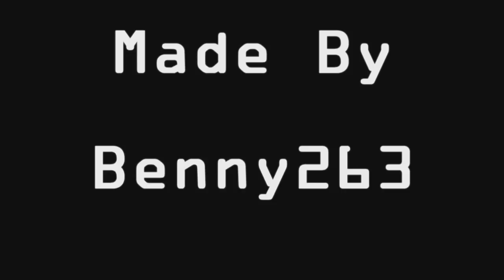Call Of Duty Black Ops Zombies All Guns Pack-A-Punched (HD)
1. Name: Olympia
PaP'd Name: Hades (Greek God)
Cost: 500 Points

2. Name: M14
PaP'd Name: Mnesia (Reference to Amnesia)
Cost: 500 Points

3. Name: PM63
PaP'd Name: Tokyo and Rose (reference to Tokyo Rose)
Cost: 1000 Points

4. Name: MP40
PaP'd Name: The Afterburner
Cost: 1000 Points

5. Name: Stakeout
PaP'd Name: Raid
Cost: 1500 Points

6. Name: MP5K
PaP'd Name: MP115 Kollider
Cost: 1000 Points

7. Name: Claymores
PaP'd Name: N/A
Cost: 1000 Points

8. Name: M16
PaP'd Name: Skullcrusher
Cost: 1200 Points
9. Name: AK74u
PaP'd Name: AK74fu2
Cost: 1200 Points

10. Name: MPL
PaP'd Name: MPL-LF
Cost: 1000 Points

11. Name: HK21
PaP'd Name: HK115 Oscilator
Cost: 950 Points (Random Box)

12. Name: RPK
PaP'd Name: R115 Resonator

13. Name: M72 LAW
PaP'd Name: M72 Anarchy

14. Name: China Lake
PaP'd Name: China Beach
15. Name: CZ75 (I will be covering both the Akimbo and Regular versions of this gun in this part, as the stats are basically identical.)
PaP'd Name: Calamity (Calamity and Jane when Akimbo)

16. Name: Python
PaP'd Name: Cobra
17. Name: AUG
PaP'd Name: AUG-50M3 (Awesome in 1337 speak)

18. Name: FN FAL
PaP'd Name: EPC WN

19. Name: FAMAS
PaP'd Name: G16-GL35
20. Name: Commando
PaP'd Name: Predator (Both are Arnold Schwarzenneger movies, just saying :P)

21. Name: G11
PaP'd Name: G115 Generator

22. Name: Galil
PaP'd Name: Lamentation

23. Name: SPAS 12
PaP'd Name: SPAZ 24

24. Name: HS10
PaP'd Name: Typhoid and Mary
25. Name: Dragunov
PaP'd Name: D115 Disassembler

26. Name: L96A1
PaP'd Name: L115 Isolater

27. Name: Ray Gun
PaP'd Name: Porter's X2 Ray Gun

28. Name: Ballistic Knife
PaP'd Name: The Krause Refibrillator

29. Name: Crossbow
PaP'd Name: Awful Lawton

30. Name: Thundergun (Only available in Kino Der Toten)
PaP'd Name: Zeus Cannon

31. Name: Winter's Howl (Only available in "Five"
PaP'd Name: Winter's Rage